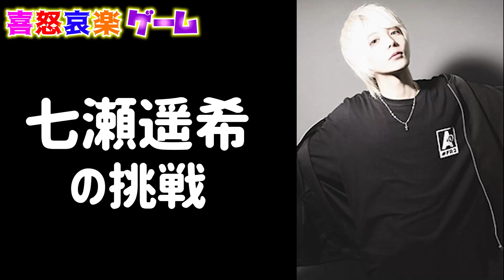【接客】ホストとホス狂いが本気で感情表現したらカオスだったww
【ホスロジInstagram✨】